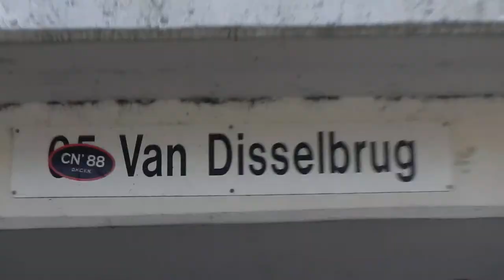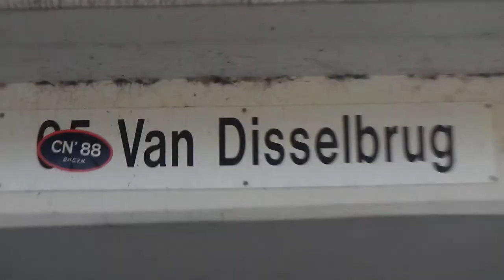Margreet @ bootjesenbroodjes 1